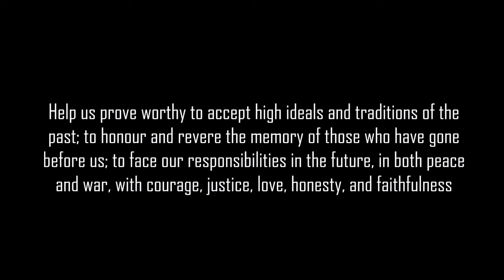Training with Mechanized Infantry in the Canadian Army - 2023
The role of the infantry is to close with and destroy the enemy in close combat. In the evolving battlespace of the 21st century members of the 1st Battalion, The Royal Canadian Regiment train to defend Canada's interests at home and overseas. As mechanized infantry the battalion utilizes LAV 6.0 AFV's to provide enhanced mobility, firepower, and protection. Throughout the 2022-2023 training year, soldiers sharpen their skills through progressive dry/ live fire training, specialty courses, and force-on-force exercises at CFB Petawawa. I am proud to train and serve alongside the best men and women our nation has to offer.

0:00 Intro
0:14 Training Year
2:25 Live Fire Attacks
7:28 Regimental Prayer

Footage Captured By:
- Lt Bortolotti
- Capt Mintz
- Capt Corrigan
- WO Whitfield
- MCpl Ceraldi
- MCpl McQuiggan
- MCpl Whiteman
- Cpl Greenham
- Cpl Fortin
- 2 RCHA MUAS

Soundtrack:
- Call of Duty Modern Warfare 2 - Task Force 141
- Call of Duty Modern Warfare 2 - Onwards
- Battlefield 3 - Spark